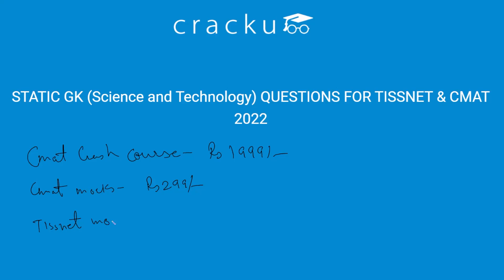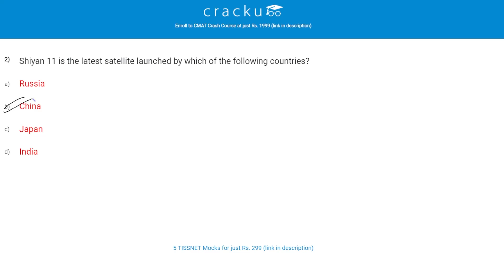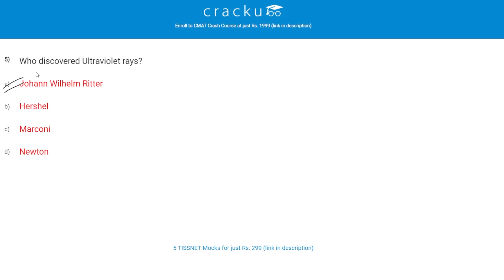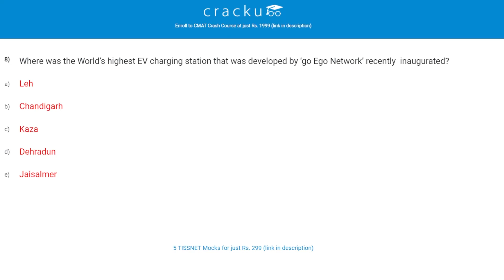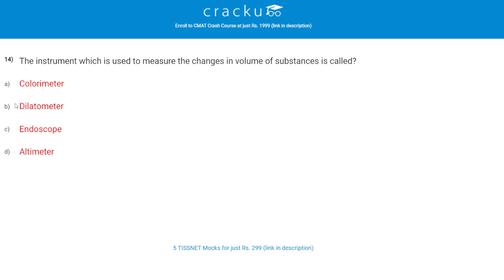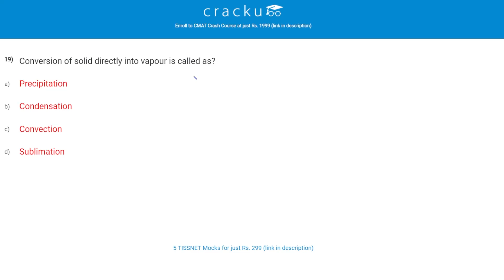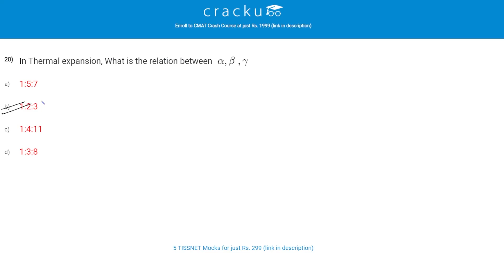Static GK (Science and Technology) Questions For CMAT & TISSNET 2022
Watch the most important Static GK (Science and Technology) questions for CMAT & TISSNET 2022. This video will cover the topics from which questions can be asked in the upcoming exams.

📢📢📢 Get 5 TISSNET mocks for just Rs. 299